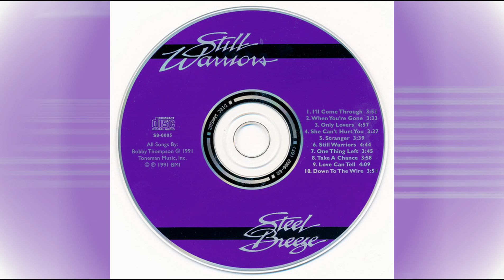Steel Breeze - Love Can Tell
*** Album - Still Warriors  1991 ***

Rob Toner : Vocals, Keyboards
Bob Thompson : Vocals, Guitars
Rick Lowe : Keyboards, Guitars
Rob Bickford : Guitars
Paul Ojeda : Drums
Larry Tagg : Bass, Backing Vocals
Chris Holmes : Backing Vocals
Ron Kimball : Backing Vocals